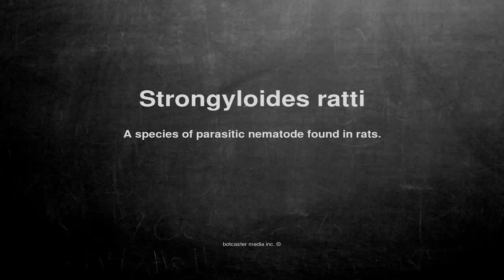Medical vocabulary: What does Strongyloides ratti mean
What does Strongyloides ratti mean in English?